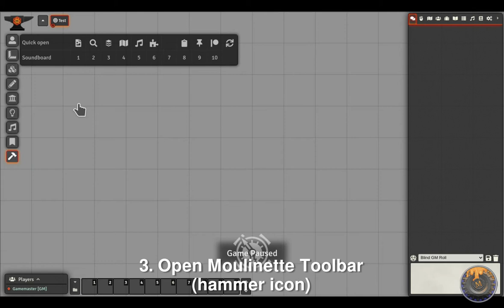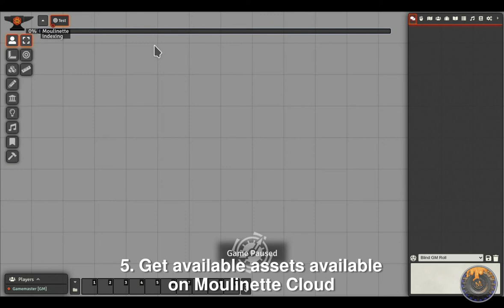Initial setup & first steps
Follow this tutorial to configure and test Moulinette installation & configuration in FoundryVTT.